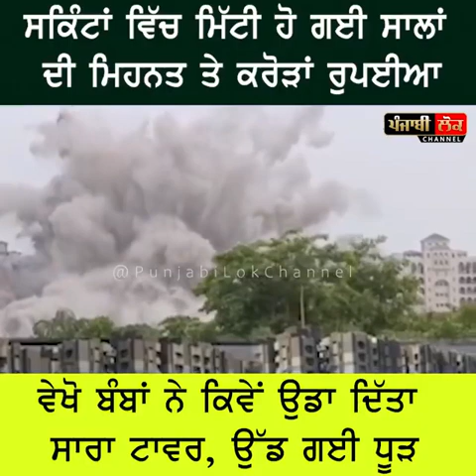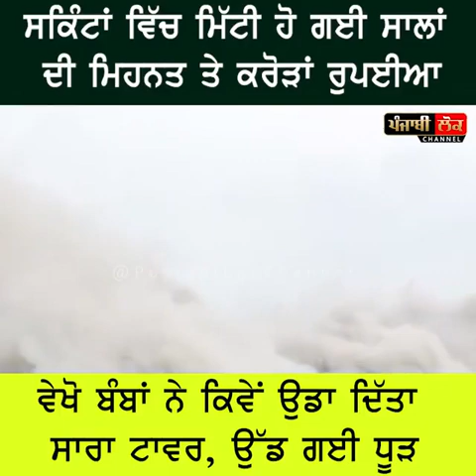28 August 2022